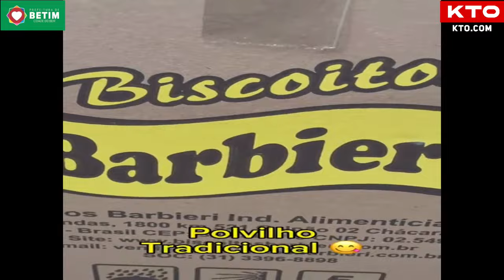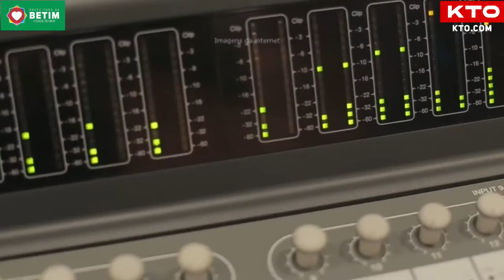CRUZEIRO x Atletico :: AO VIVO 🔴 | FINAL CAMP. MINEIRO 2024 | JORNADA CELESTE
O CRUZEIRO recebe o rival, no jogo que decide o título do Campeonato Mineiro 2024.
Acompanhe tudo aqui na Voz Celeste, neste domingo, a partir das 13h30 !